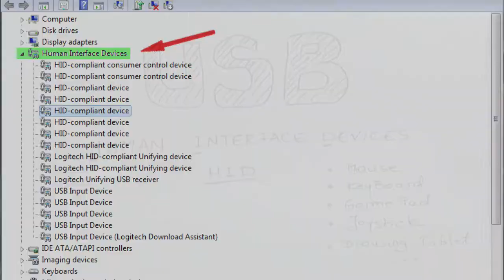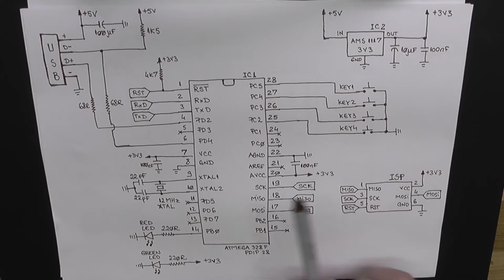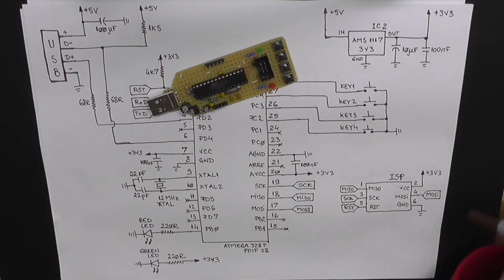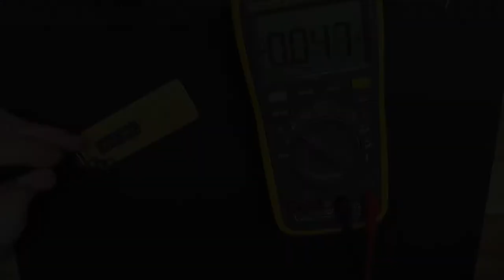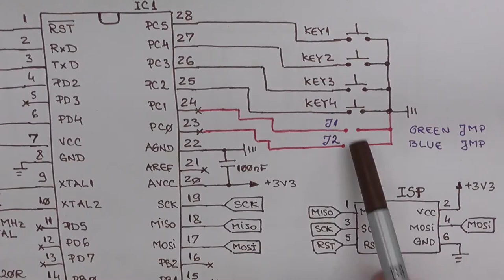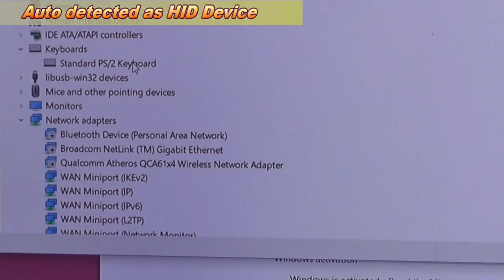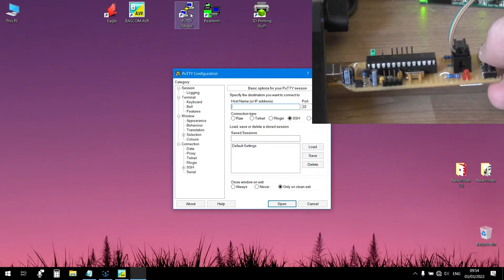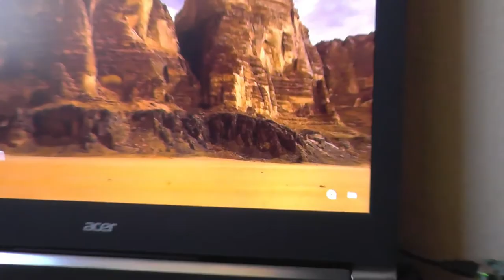Building a USB - HID Keyboard (DIY on a prototyping board)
The prototyping process of a USB HID Keyboard. The hardware is built on a raster board. There's also an extension board for an SD-Card and a Bluetooth module. I'm planning to make this into a micro USB thumbstick which will emulate a HID device (Keyboard/Joystick or Mouse), and will be able to run scripts from the SD-Card and accept external commands via Bluetooth.

"Night Train" by DanucD
Free Music for Youtubers

If you like the music please support the authors by buying their work.

coreWeaver March, 2022